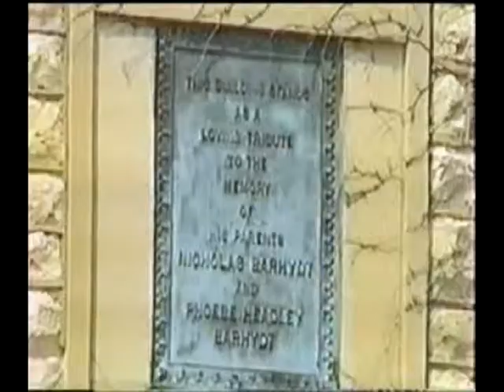Barhydt Chapel Farewell Service - Parsons College - Part 1